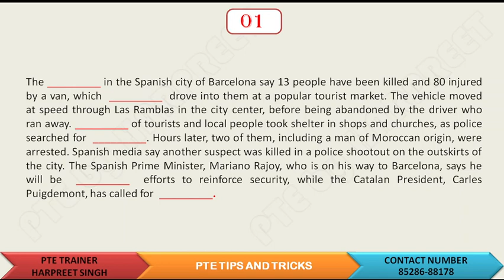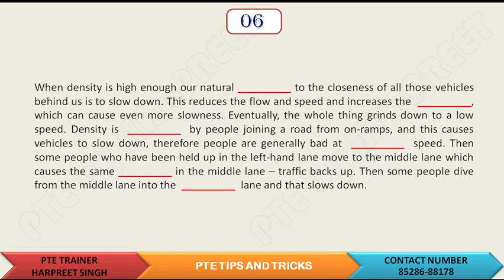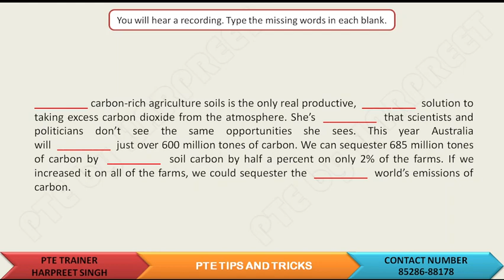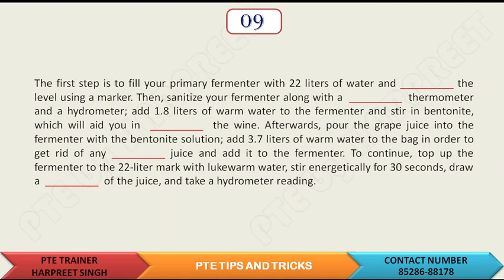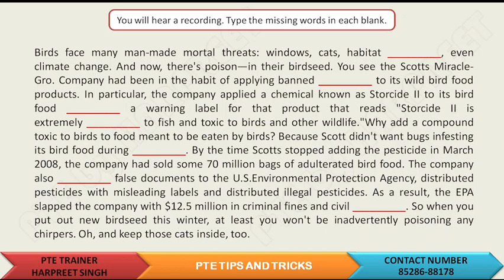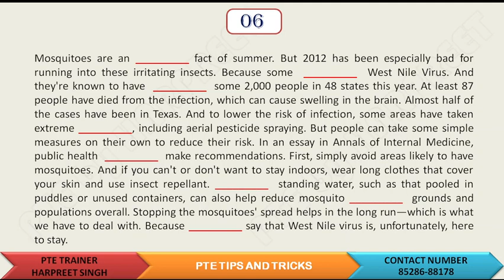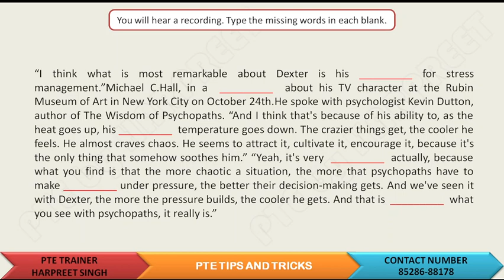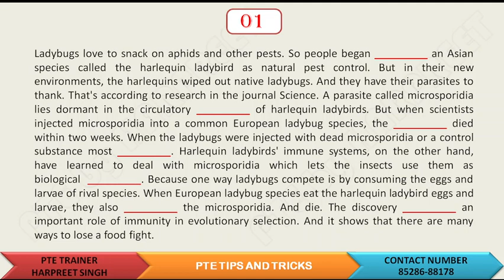Listening Blanks Edition 2 by Harpreet Singh Kainth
Listening Blanks Edition 2 by Harpreet Singh Kainth for achieving more scores in Listening of PTE

Best of Luck for your bright Future 👍👍